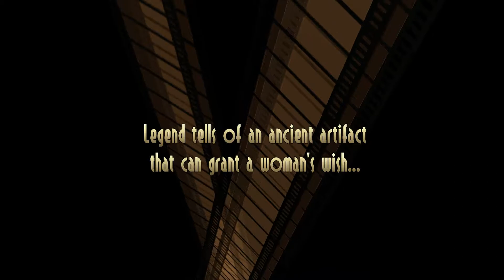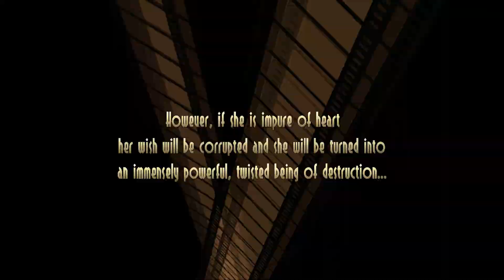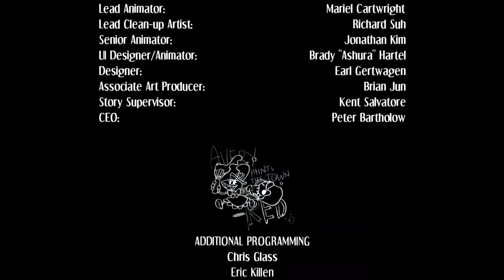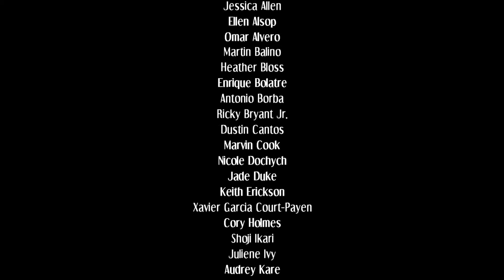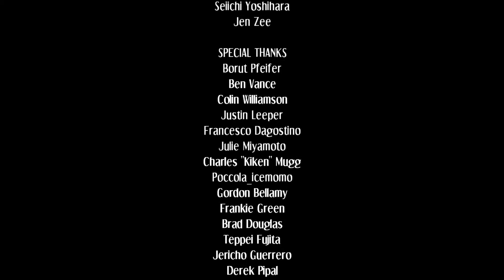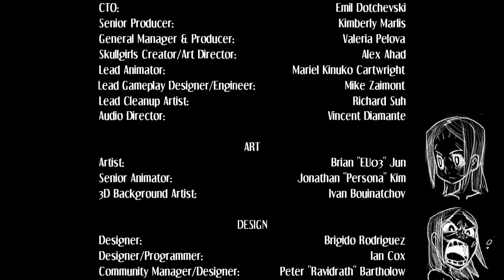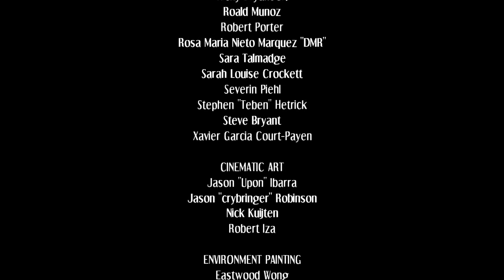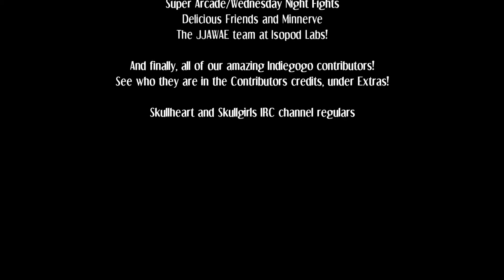Skullgirls 2nd Encore Test Video Xbox One (BC Xbox 360)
Test video for an Elgato Game Capture HD 60. Using an Xbox One to play Skullgirls 2nd Encore for Xbox 360.
I'm Playing Arcade Mode using Big Band as a Solo Character. There was some slight lag during my gameplay so I didnt do so hot in the first few rounds. I'm hoping to improve the state of these videos over time.